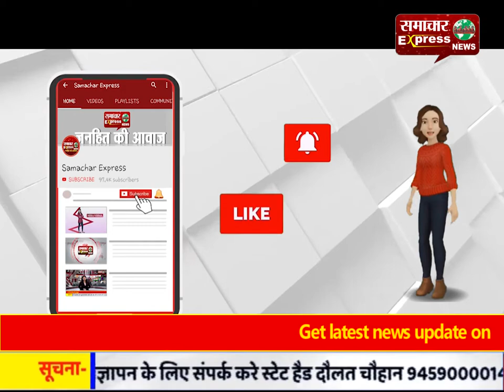भिलाई में सफाई कामगारों को वितरीत किए रेनकोट व मॉस्क